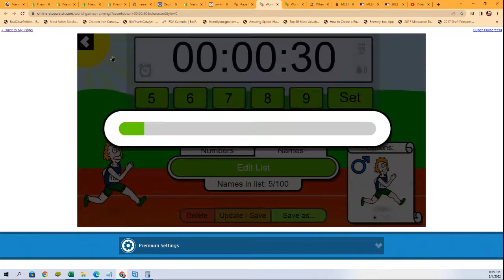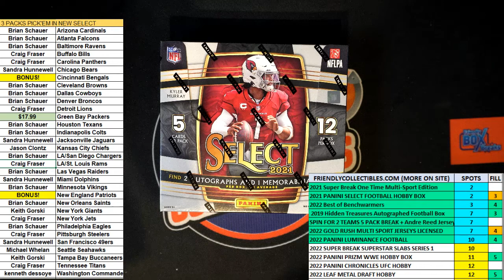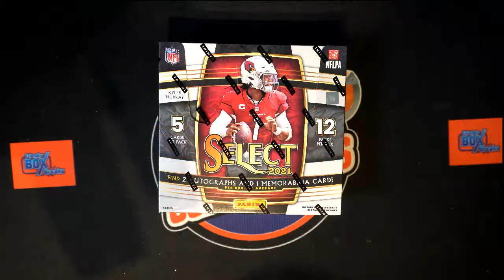2021 Panini Select Football Hobby Box FILLER B ID 21SELFBALLPYT109